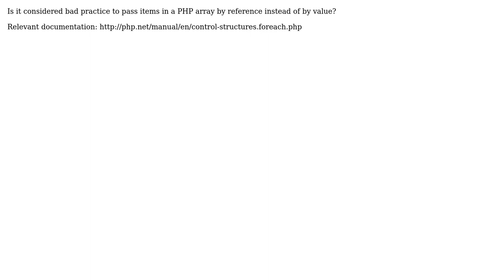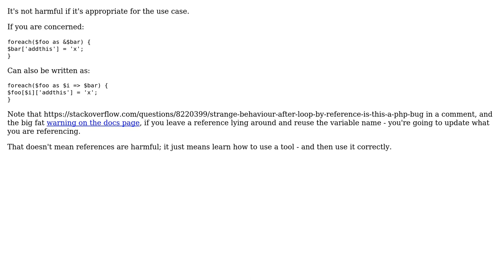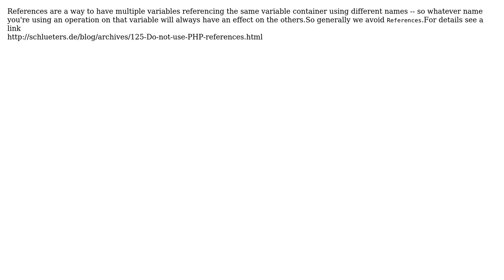Software Engineering: foreach($items as &$item) considered harmful? (3 Solutions!!)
Software Engineering: foreach($items as &$item) considered harmful?

With thanks & praise to God, and with thanks to the many people who have made this project possible! | Content (except music & images) licensed under CC BY-SA | Music | Images & others | With thanks to user N.B. user Kevin Burke user AD7six user 4b0 and the Stack Exchange Network Trademarks are property of their respective owners. You are responsible for your own actions.